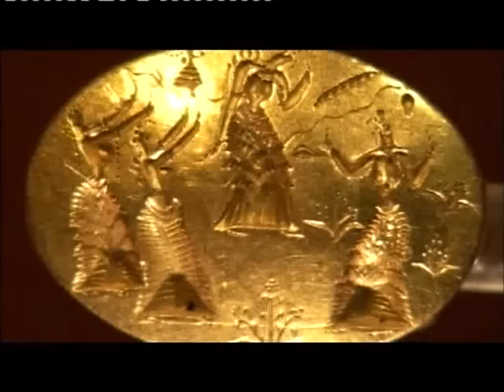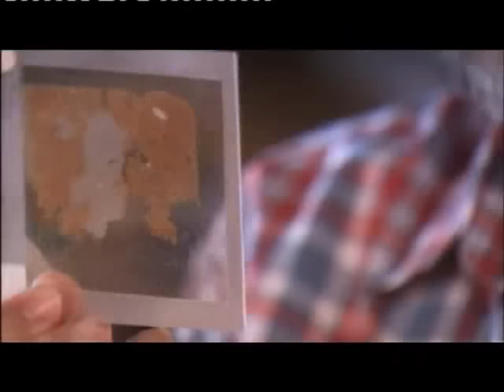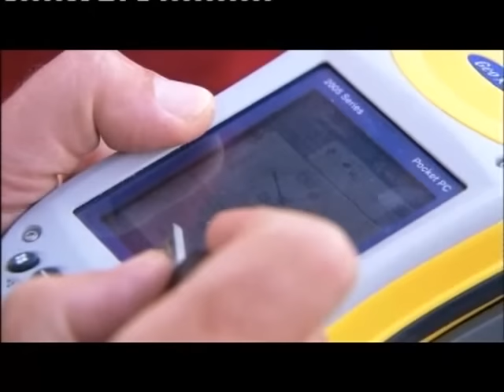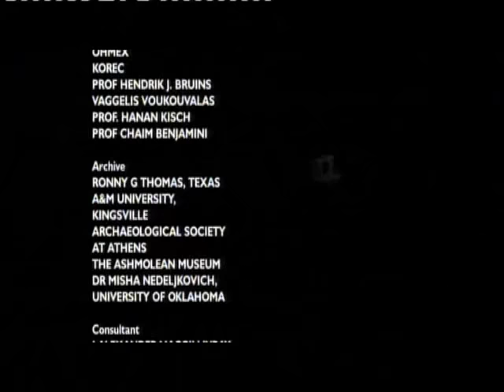Minoans.mp4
BBC Timewatch programme on the Minoans